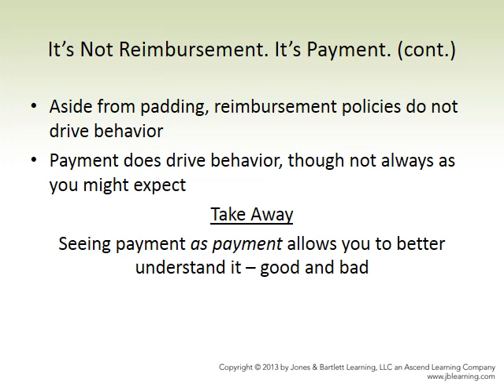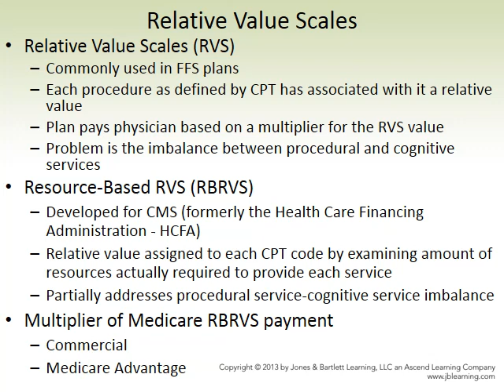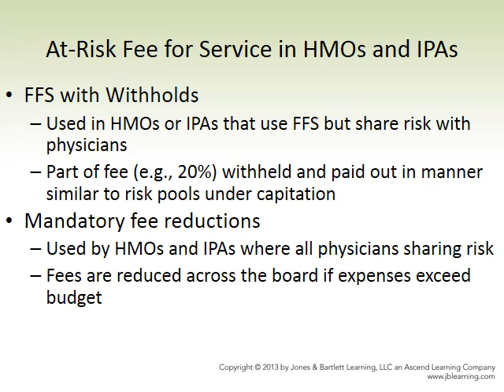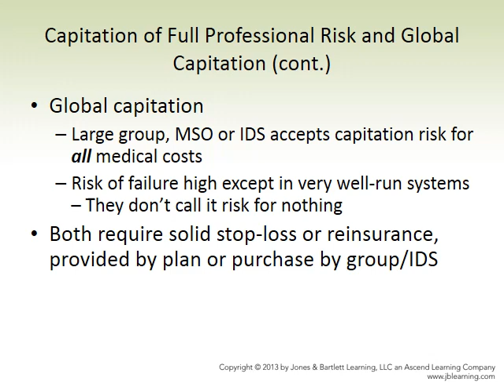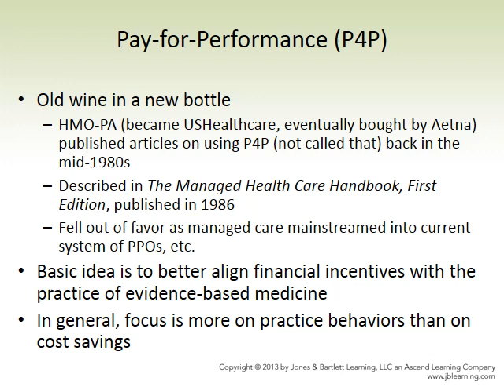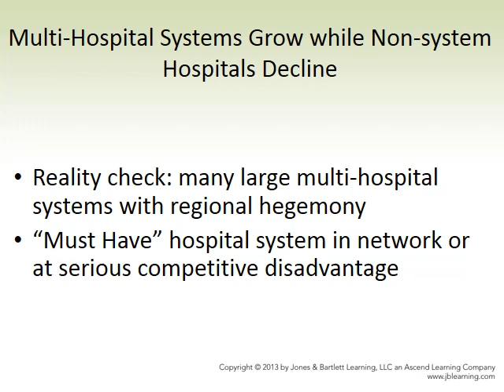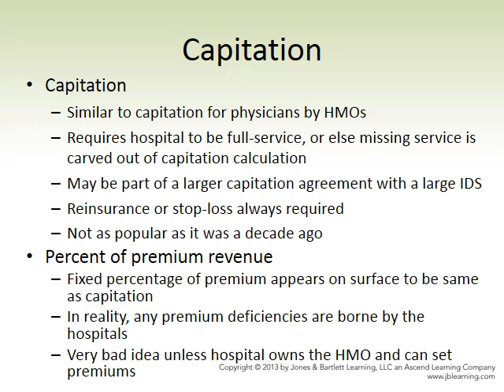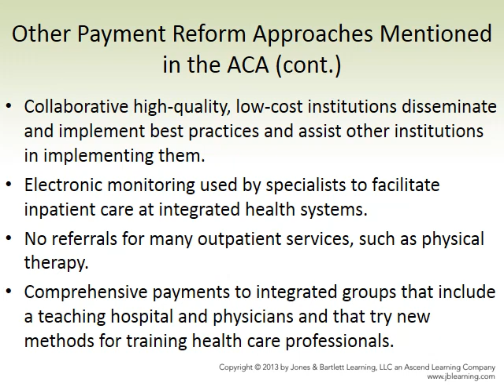HCA340 Week 3 PowerPoint 1 Chapter 5